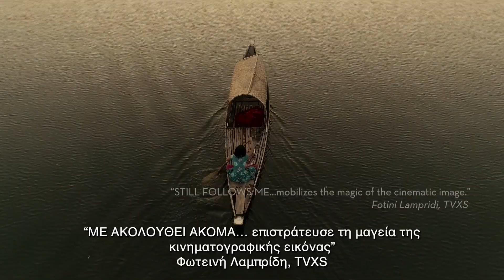Mighty Afrin: In the Time of Floods | Trailer | Cinedoc 2024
ΒΟΛΟΣ 9/11/24 – Πολιτιστικό Κέντρο Νέας Ιωνίας Βόλου

Το ντοκιμαντέρ «Η Αφρίν στον Καιρό της Πλημμύρας» έρχεται στο CineDoc Volos, παρουσία του σκηνοθέτη Άγγελου Ράλλη και της παραγωγού Μαρία ντελ Μαρ Ροντρίγκεζ.

Η προβολή πραγματοποιείται με την υποστήριξη της Περιφέρειας Θεσσαλίας, στο πλαίσιο ενημέρωσης και ευαισθητοποίησης για τη συμπλήρωση ενός χρόνου από τις καταστροφικές πλημμύρες στη Θεσσαλία.

𝝨𝝪𝝢𝝤𝝭𝝜
Ο παντοδύναμος Βραχμαπούτρα στο Μπαγκλαντές φουσκώνει και πάλι, έτοιμος να καταπιεί τα πάντα. Σε ένα νησί από λάσπη που σιγά σιγά εξαφανίζεται, η δωδεκάχρονη ορφανή Αφρίν ετοιμάζεται να αφήσει το μοναδικό μέρος που έχει γνωρίσει μέχρι τώρα και να επιβιώσει σε έναν κόσμο που πολιορκείται από τις ανελέητες δυνάμεις της φύσης.